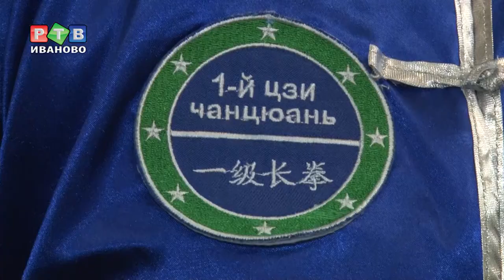Призовые медали и удивительный рекорд